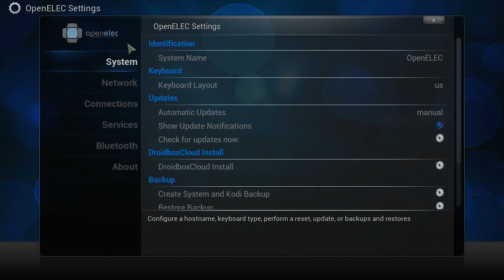Formatted Drive, Show In File manager OpenELEC on DroidBOX T8-S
PLEASE MAKE SURE YOU REMOVE ALL USB STORAGE DEVICES BEFORE FORMATTING THE INTERNAL DRIVE.
openELEC/Linux does not differentiate between internally connected and USB connected drives.